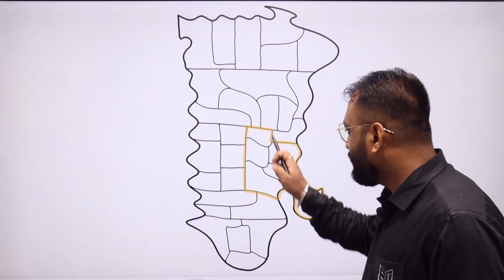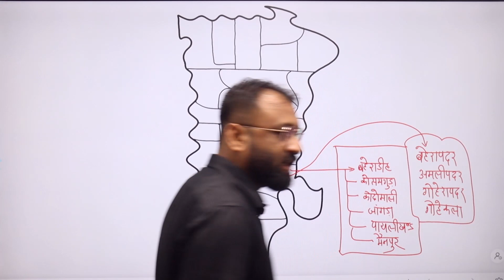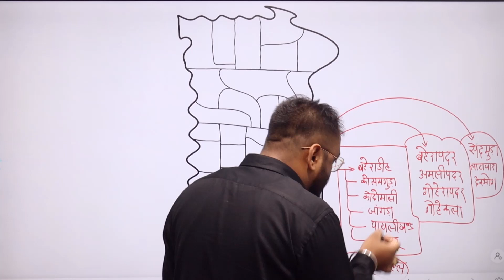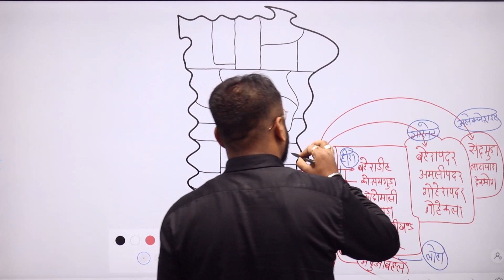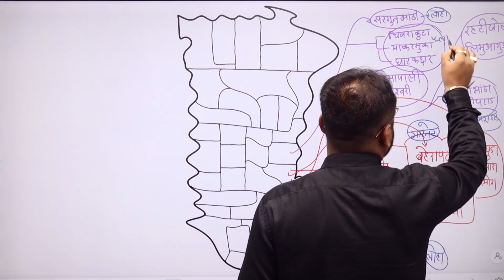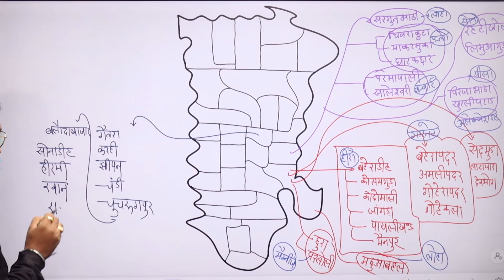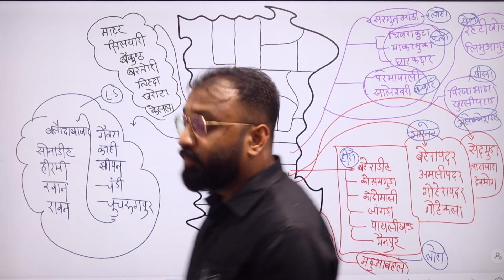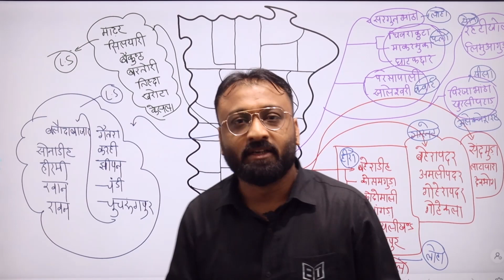रायपुर संभाग के प्रमुख खनिज (Minerals of Raipur Division)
This Video is Useful for all competitive Exam.
your Queries..
adeo exam
chhattisgarh history
Hindi
Chhattisgarh geography
Adeo syllabus
Adeo Exam Date
BAGHEL TUTORIALS